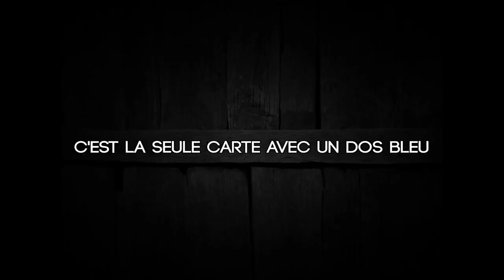Vision deck de W.Eston, Manolo & Anthony Stan - lepetitmagicien.com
Le jeu est mélangé puis étalé face en l'air pour montrer que toutes les cartes sont différentes. Puis le spectateur pense à une carte sans la nommer et sans la noter quelque part, il pense juste à sa carte.
Après avoir essayé de deviner la carte, vous posez une seule carte sous votre main. Vous demandez alors au spectateur de nommer sa carte pour la première fois, vous levez votre main et il s'agit exactement de la carte du spectateur ! Mais le plus fort est que lorsque vous retournez la carte, elle a un dos différent du reste du jeu ! Il ne vous reste plus qu'à remettre la carte dans le jeu afin de pouvoir refaire le tour immédiatement.
Les effets que vous allez réaliser avec ce jeu semblent totalement impossibles pour le public et blufferont même les magiciens !